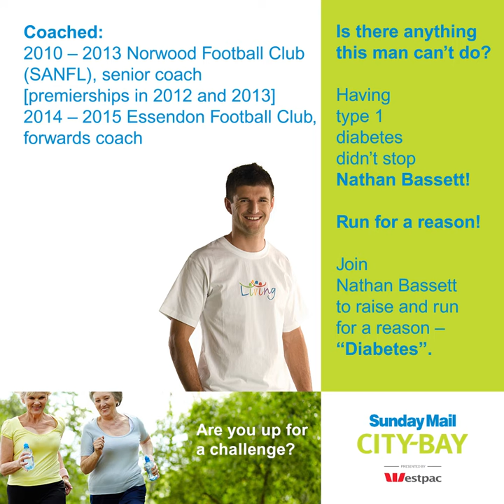Sunday Mail City-Bay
We are pleased and proud to announce that former Crows player and current Power Assistant Coach Nathan Bassett has joined Diabetes SA in the Sunday Mail City-Bay Fun Run.

Living with diabetes himself, Nathan is fully aware of the everyday challenges that people living with diabetes face.

"After being diagnosed at the age of 20 it took me several years to ask the difficult questions and fully address the issues associated with being a diabetic," he said. "Running the City - Bay Fun Run is an opportunity to challenge myself, to prove that my condition won't stop me achieving my goals.”

He is determined to share his story and help raise awareness of the risks and complications involved with having diabetes.

Nathan has the energy, enthusiasm and eagerness to make a difference which is why he is running the 12km event in the Sunday Mail City-Bay Fun Run on September 18, 2016. The more people know about diabetes and Diabetes SA the greater the impact. Nathan along with Diabetes SA is in pursuit of raising awareness about diabetes and funds to help people living with diabetes, through our comprehensive education and support programs. Diabetes SA is the largest charity in South Australia supporting all people living with diabetes. Which is why we need your help. Please help us spread the word, help people with diabetes.